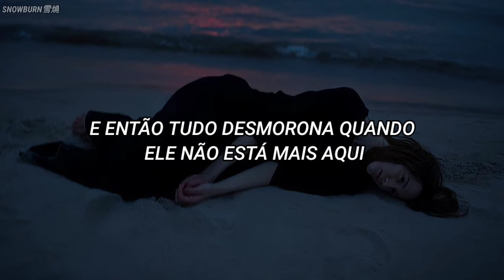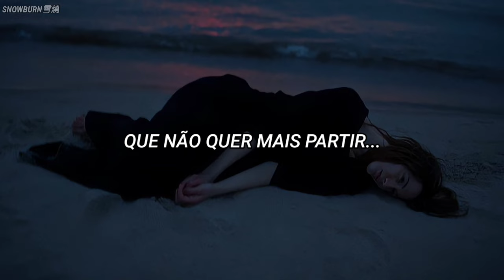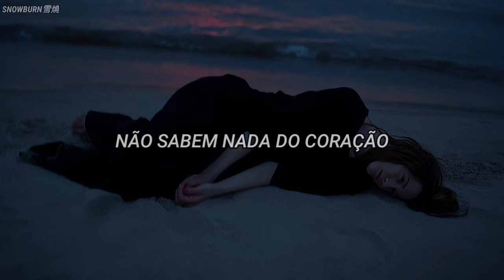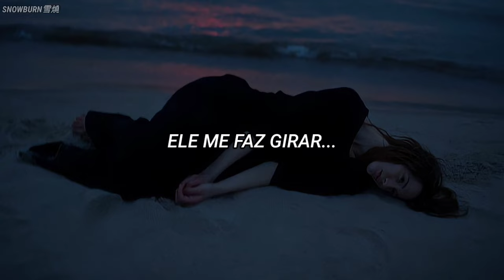Indila - Tourner Dans Le vide (Tradução/Legendado)